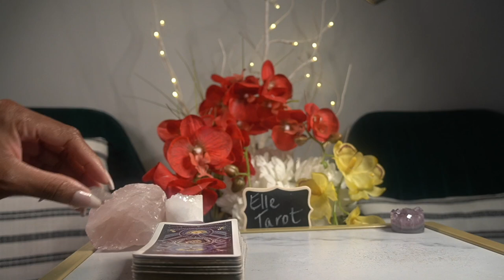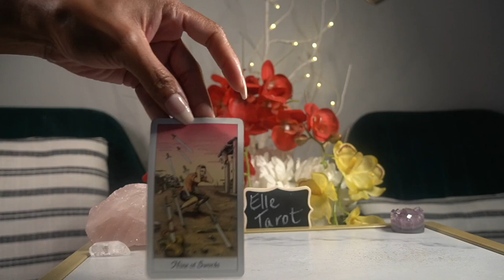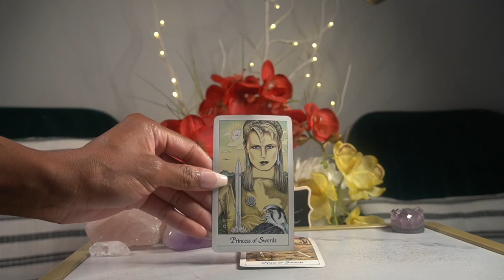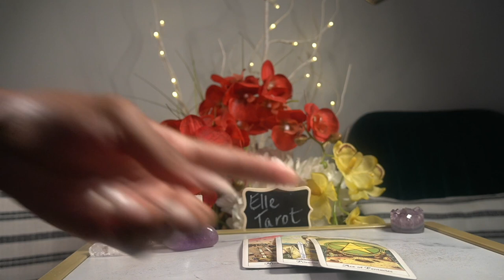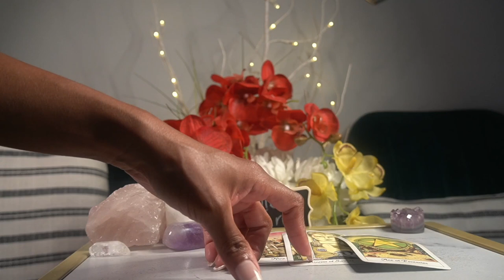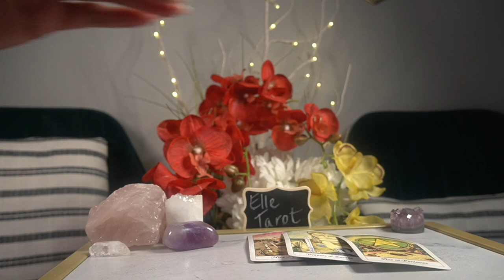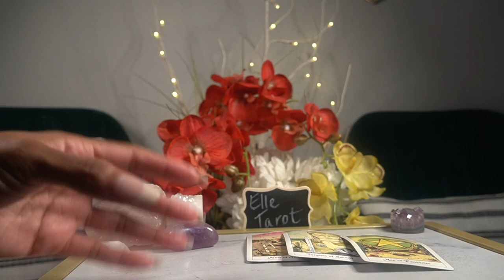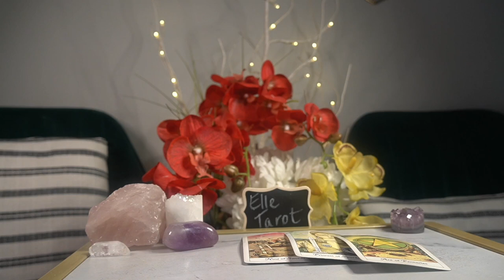AQUARIUS WEEK OF AUG 15 '21 YOU ARE ON FIRE! GOOD FORTUNE! LISTEN TO END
FULL MOON MANIFESTATION!